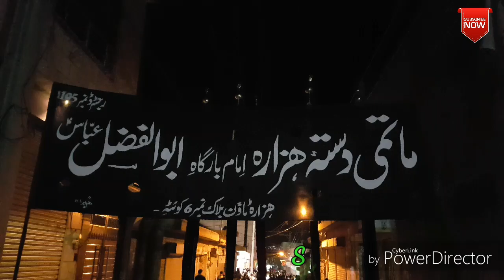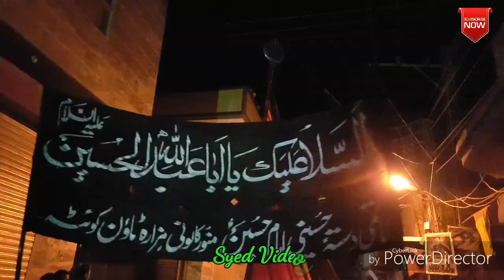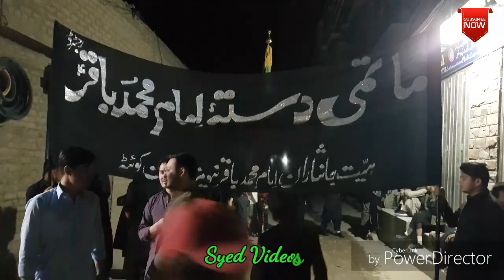AYAM E HAZRAT ALI A.S 2019 | Hazara Town | Video Part 01 HD